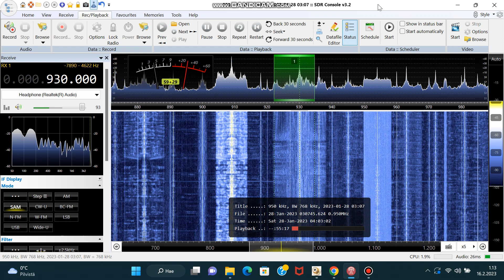CJYQ New country 930 khz, Saint John´s, Canada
Receiver QTH: Raasepori, South Finland
Received at 01:59z 28,01,2023
Receiver: Airspy HF+
Antenna 700M Beverage